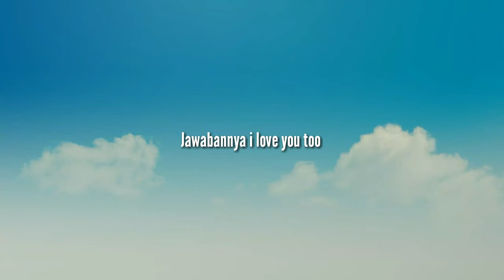Balasan Aduh Aa' Eneng Rindu + Shalawat [With lyrics]